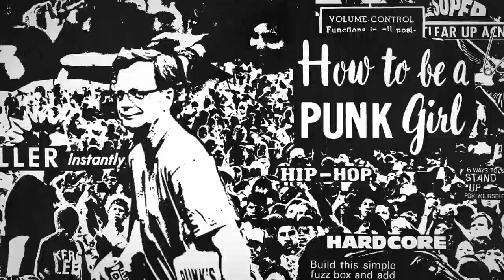The Ghost Inside - Dark Horse (Live 2014 Vans Warped Tour)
The Ghost Inside ""Dark Horse" live performed at the day 1 2014 Vans Warped Tour webcast held June 13, 2014 in Houston, Texas.  Catch the band this summer on Warped. Tickets, dates, complete lineup and more can be found on vanswarpedtour.com